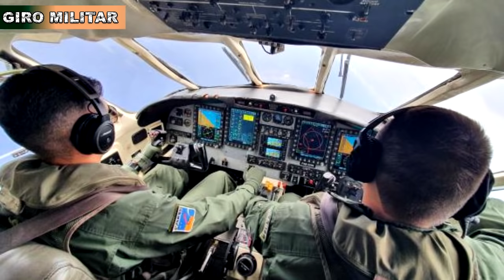Exército brasileiro, Marinha e Aeronáutica - Formação de novos paraquedistas da FAB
Começou no dia 7 de setembro, o Exercício Técnico, do Programa do Curso de Especialização Operacional, da Aviação de Transporte em Goiânia. No qual o Primeiro Esquadrão do Quinto Grupo de Aviação  –  Esquadrão Rumba, sediado na Ala 10, em Parnamirim (RN), realiza o lançamento de paraquedistas do Comando de Operações Especiais do Exército Brasileiro.

Exército, Marinha e Aeronáutica! Brasil mais forte!